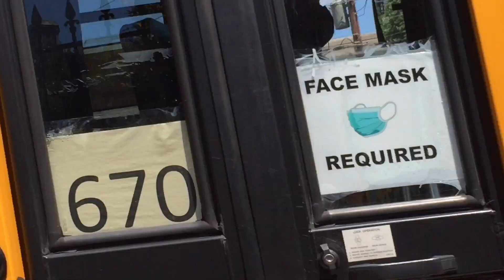আমেরিকার বাসায় যখন ছাদের পানি পড়া আটকানোর জন্য বালতি পাতা লাগে ?? Afnans Brother USA 🇺🇸